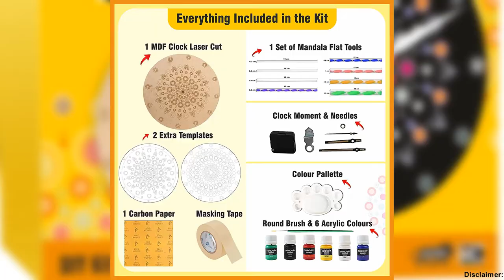Home Decor DIY Mandala Clock Painting Kit from SOLOBOLO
In this video, we are demonstrating How to make Artistic Wall Clock Masterpiece for Home Decoration from SOLOBOLO Mandala Do It Yourself Clock Kit. Best for interior design.

Product Link
SOLOBOLO Mandala Do It Yourself Clock Kit

About our YouTube Channel: We, ShaanStationery.Com, are an Online E-commerce Store for School & Office Stationery products. On this channel, we will regularly upload professional videos of the latest stationery product update, stationery products review, unboxing and stationery-related Tips & Tricks.